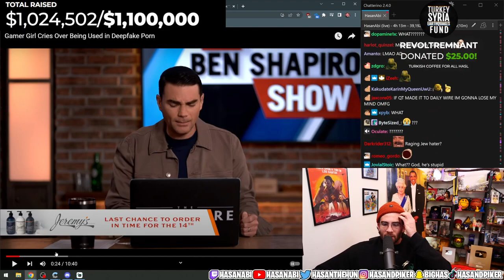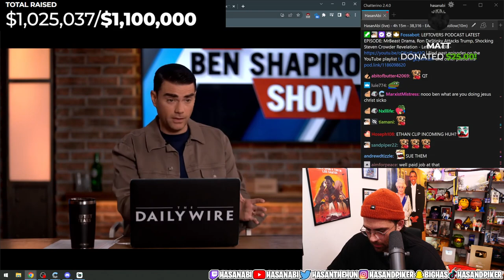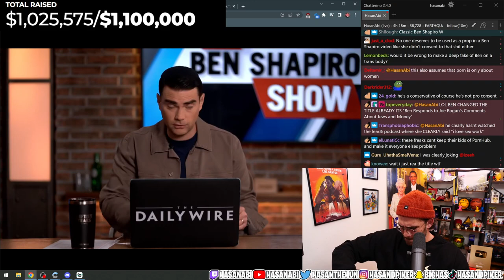Ben Shapiro's UNHINGED Response to QT Cinderella !!! Hasanabi reacts